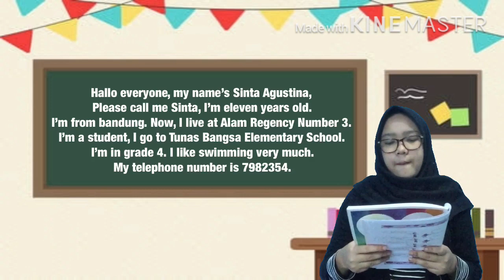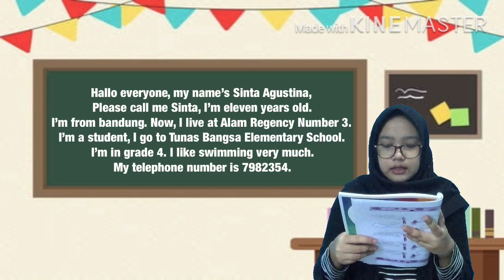Bahasa Inggris Kelas 4 - About Introducing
English for Puri Artha Elementary School ⭐️